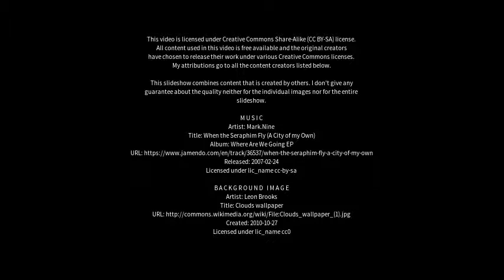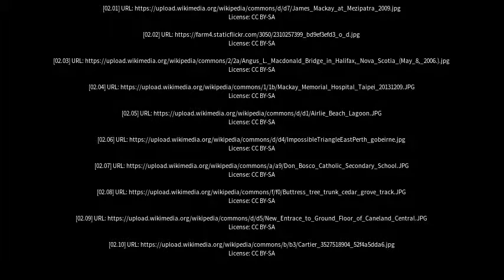Best places to visit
Best places to visit - Mackay (Australia) Best places to visit - Slideshows from all over the world - City trips, nature pictures, etc.